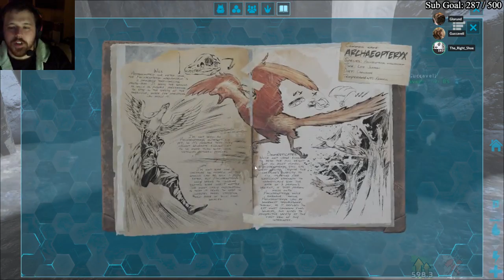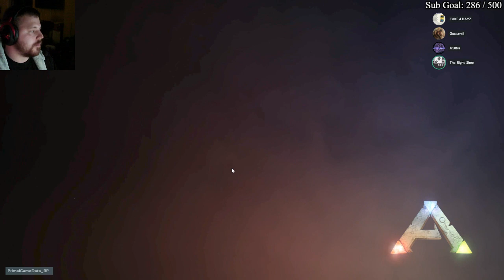ARK - The Right Shoe